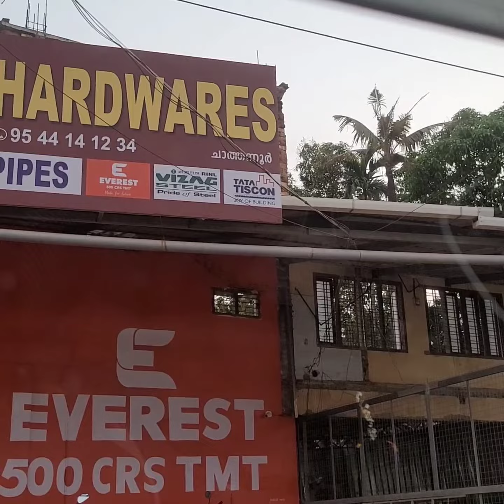NH 66 ചാത്തന്നൂർ വരെയുള്ള യാത്ര . റോഡിൻറെ പണി വേഗത്തിൽ നടക്കുന്നു 👍.Chathanoor -NH66- road work 👍